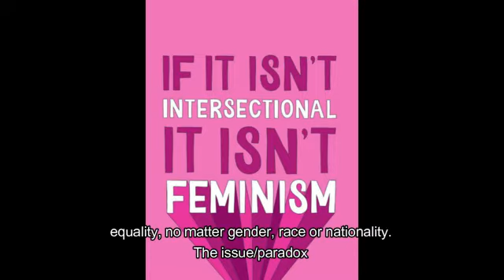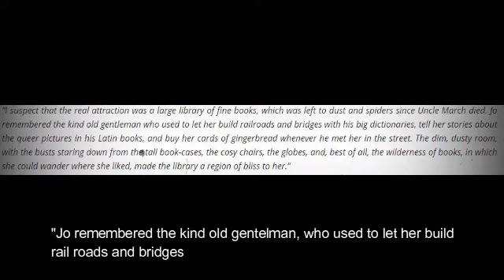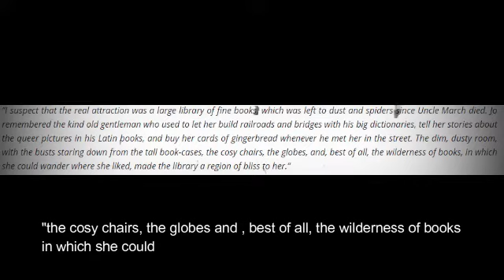Little Women 2019 and the Erasure of the Male Characters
This is meant as a criticism of the paradox within feminism. The fourth wave of feminism, for the most part, is intersectional (like Louisa May Alcott´s 19th-century radical views) but that often is not the case in the media and film industry.

Historical and cultural evolution of Friedrich "Fritz" Bhaer through gender studies.
If you'd like to participate in constructive online conversations about this essay, share it in your social media networks.

Sources/Reading Recommendations

Margaret Fuller, The Dial
Little Women, Louisa May Alcott, Penguin Classics edition with Elaine Showalter´s introduction
Jo marries Goethe, Dr Bhaer as Louisa May Alcott´s representation of the Goethean ideal in Little Women by Meghan Armknecht
Singing Mignon´s song, German Literature and Culture in March Trilogy by Christine Doyle
The cosmopolitan project of Louisa May Alcott by Laura Dassow Walls
Little Women 150 years edition
Little Men 150 years edition
Jo´s Boys 150 years edition
Wedding Marches, Louisa May Alcott, Marriage and the Newness of Little Women by Daniel Shealy
The Wide Wide World by Susan Warner
The Sorrows of Young Werther by J.W. Goethe
Wilhelm Meister´s Apprenticeship by J.W. Goethe
Louisa May Alcott by Harriet Reisen
Finding private Suhre: On the trail of Louisa May Alcott´s "Prince of patients" by John Matteson
Louisa May Alcott, her life, letters and journals by Ednah Cheney
Facts and Fiction in Little Women by Jamie Lynn Burgess
"Fun forever?" Toys, Games and Plays in Louisa May Alcott´s Little Women by Anne. K. Phillips
19th-century German immigration to America by Tina Marie Schrader
 ​​Contradictions Between Thought and Action as a Source of Tension in Louisa M. Alcott’s Little Women by Jane Mattisson
"Little Women," Laurie, and the Argument for Racebent Casting
Rose in Bloom by Louisa May Alcott
Work Story of Experience by Louisa May Alcott
Moods by Louisa May Alcott
Not Just Passionlessness- Alternate Views of Sexuality in Victorian America By Kelsey Shober
Small Umbrella In The Rain is an on-going series of video essays and articles that explore Little Women though gender studies, social, class and historical point of view.

This description contains affiliate links that allow you to find sources I used on my research and making this video and support the channel at no cost to you, unless if you decide to purchase some of them.

All multimedia clips included in this video constitute a 'fair use' of any copyrighted material as provided for in Section 107 of U.S. Copyright law, which allows for criticism, comment and scholarship. In my home country (Finland) similar purpose is driven by the quotation law